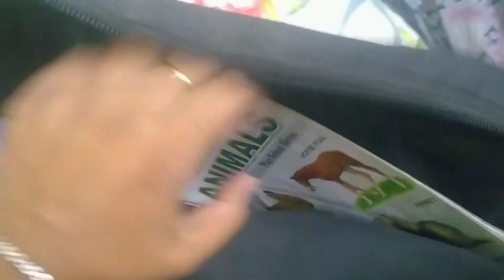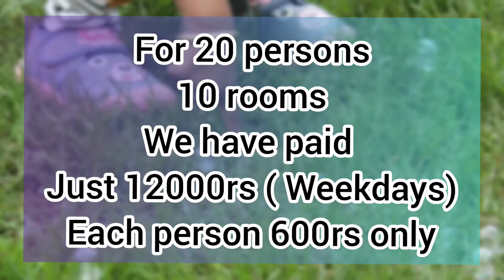Family கூட Time Spend பண்ண இத விட சூப்பர் ஹோட்டல் கிடைகாதுங்க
Egg Recipes